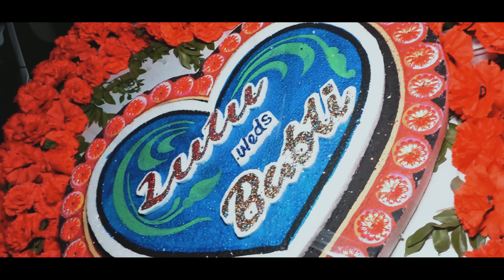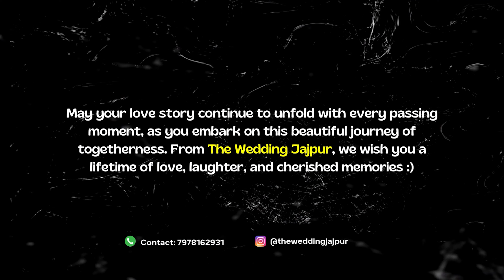Best Odia Wedding Tesere Highlight 2023 || Jajpur Town No 1 Studio || Pranab & Rubina Wedding